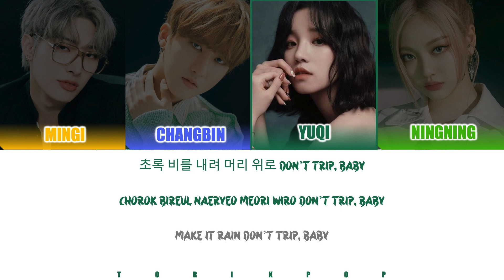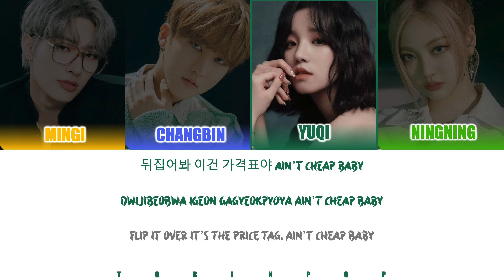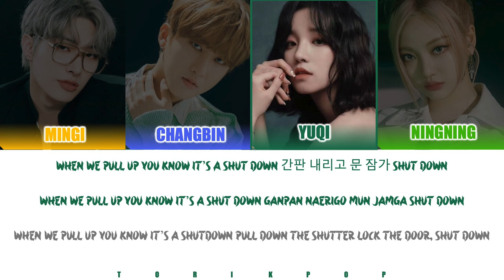How Would 4TH GEN Sing "SHUT DOWN" by BLACKPINK | Color Coded Lyrics